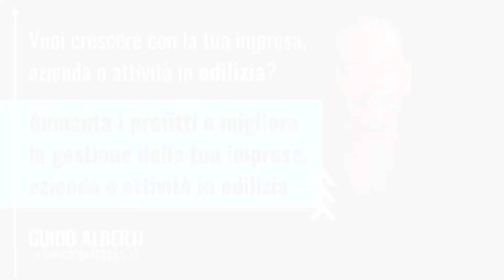12. La formula (sempre valida) per guadagnare in edilizia | Imprenditori Edili [Videopodcast]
Non l'ho presa da nessun corso americano, né l'ho scopiazzata da qualche libro: è quello che ho fatto io in prima persona negli ultimi 8 anni, e in questo episodio te la racconto. È la formula che ho testato e che ho visto funzionare per accrescere i profitti aziendali. Da dove si parte? Da una cosa chiamata ESPOSIZIONE.

Imprenditori Edili è il podcast che non lascia da soli i titolari d'azienda che operano in edilizia, tra bonus, leggi, gestione del cantiere e dei processi aziendali interni e la sana e legittima voglia di poter fare il proprio lavoro in pace, senza doversi occupare di tutto.

Ogni settimana, nuove puntate in cui Guido Alberti, fondatore del metodo testato per avere più profitti in edilizia con cui già oltre 100 aziende in Italia hanno accresciuto i propri affari,  racconta casi reali di aziende attive in edilizia, dritte, consigli, news e strategie per sfruttare le opportunità di crescita e attraversare la giungla del mercato edile italiano senza rimetterci la pelle, ma anzi guadagnando.

Vuoi scoprire cosa può fare realmente Guido Alberti per la tua azienda e vedere con i tuoi occhi i risultati che hanno già raggiunto altre aziende come la tua?